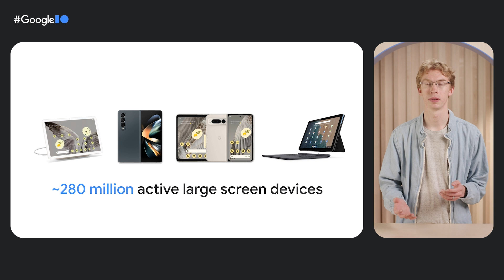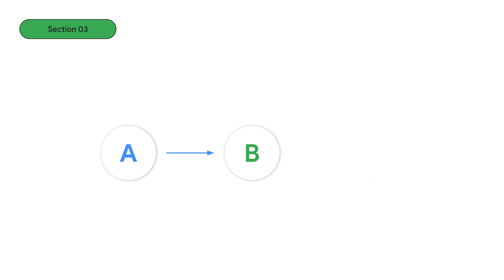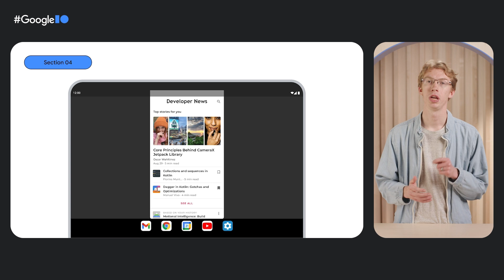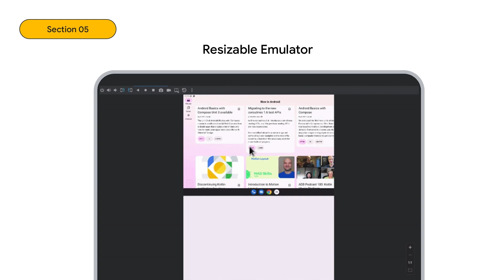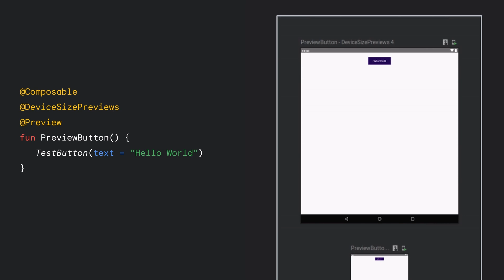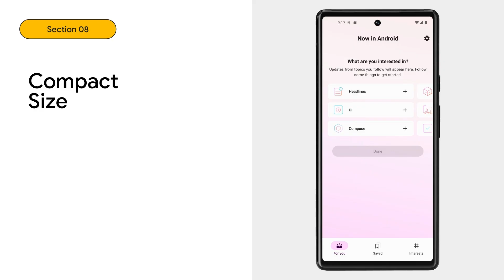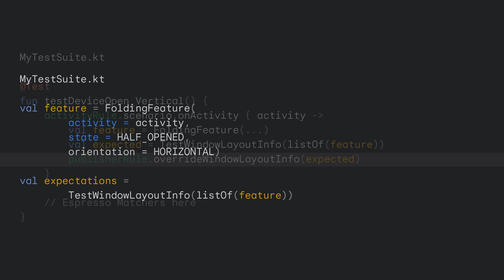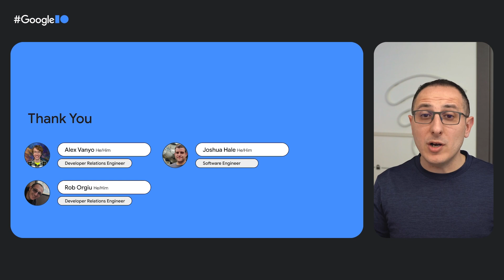How to test for all screen sizes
More screens shouldn’t mean more bugs! Learn what new tools are available to automate testing across phones, foldables, tablets, and ChromeOS and how to apply them to the areas most important for providing a great user experience.

Speakers: Alex Vanyo, Josh Hale, Rob Orgiu